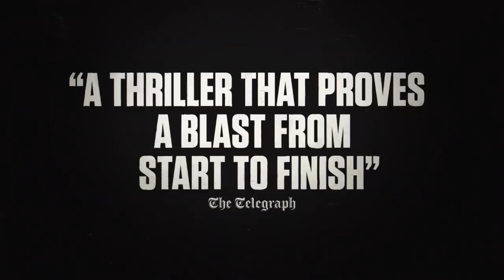Money Heist Series Trailer Netflix